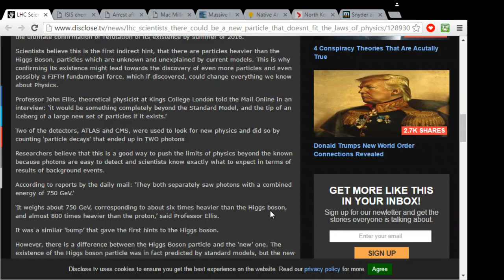CERN LHC Update New Particle 6 Times Heavier than Higgs Boson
CERN LHC Atlas and other Detectors find a New 750 GeV particle Six times heavier than Higgs Boson.

Source